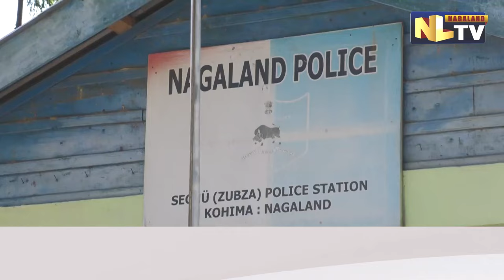90 BOXES OF SUNFLOWER DRUG SEIZED AT ZUBZA CHECK POST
Nagaland Police On 13th November 2023 at around 6 pm seized 90 boxes of SF drugs worth 30-40 Lakhs in the local market during the routine checking at Sechu Zubza Mobile Vehicle check post (MVCP).
OC Sechu Zubza, Ghoshito Swu speaking exclusively to NLTV said that two Nagas, both drivers, were arrested in connection to it and were taken to the court today for interrogation and further investigation. Swu further informed that the duo was returning from Manipur in Red Maruti Swift bearing vehicle no. NL  01CA 4396.